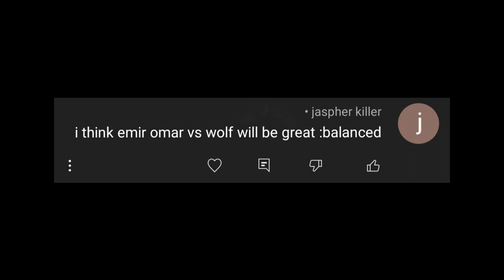emir vs Wolf stronghold crusader